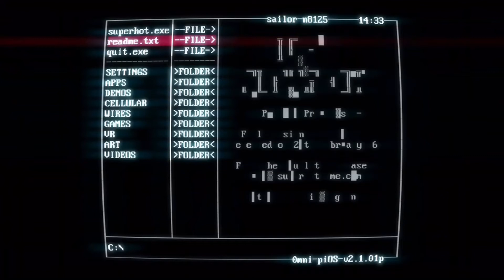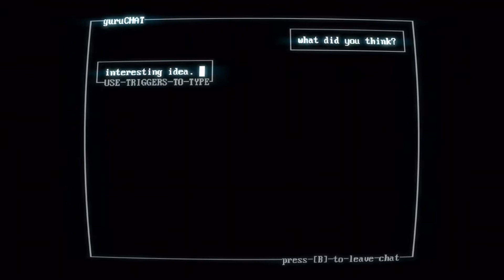Another One, Bartender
I say a lot of cliches, ape talk, and shit.

Backround Music- Super Mario RPG- Beware the Forests Mushrooms